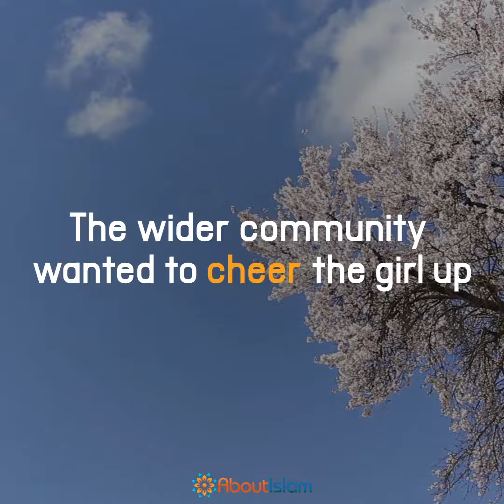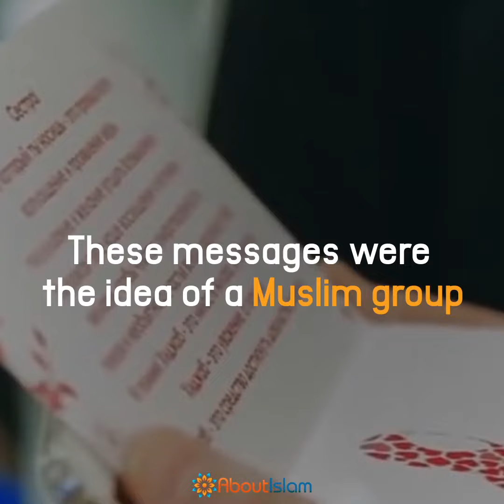Dear Friend, People Of All Religions Should Be Friends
Imagine being a 5th grader and being sent death threats! This is what happened to one little girl but the community rallied around her with messages of love and support!